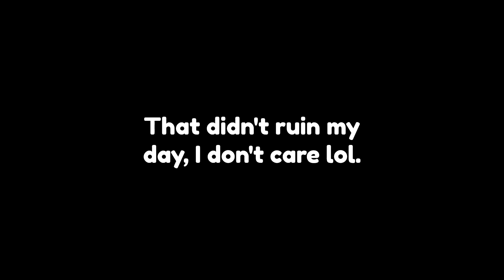First ever Edit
ft. @TheRealestJade